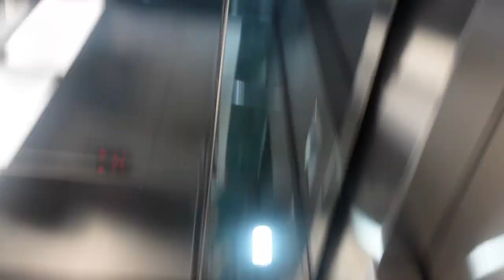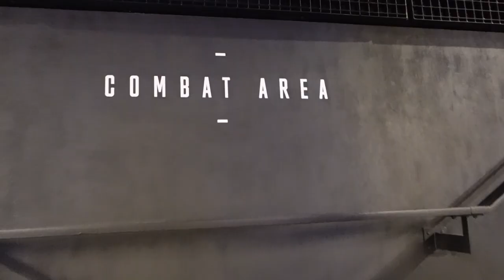VISITING THE BIGGEST GYM IN EUROPE // THIRDSPACE VLOG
Come with us to the biggest gym in Europe! Honestly felt like a kid in a playground with all this fancy equipment